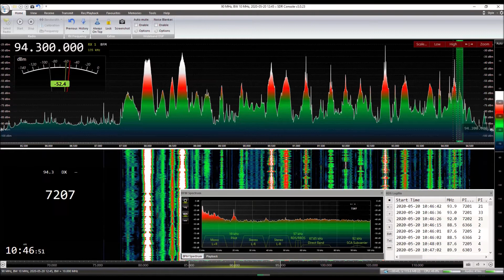20052020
Es in Belgium from Tunisia on May 20 2020.